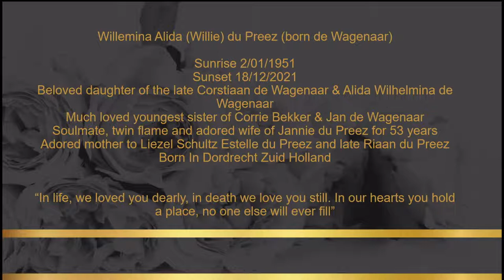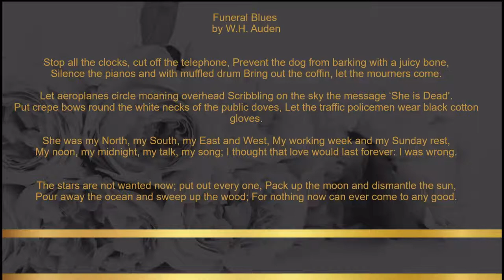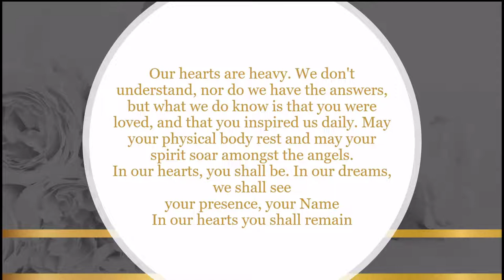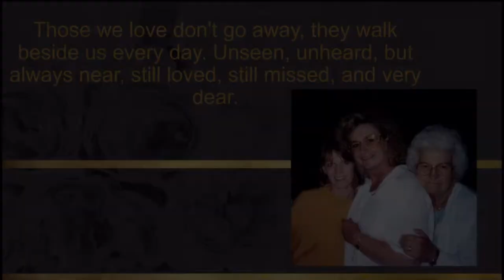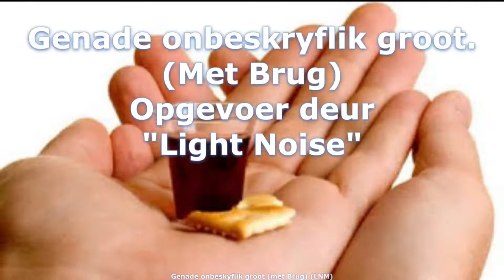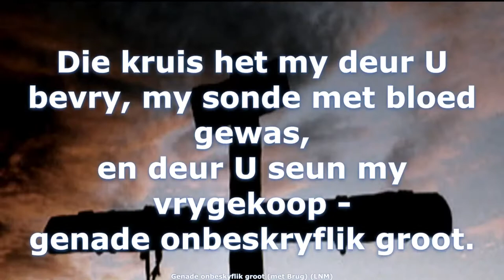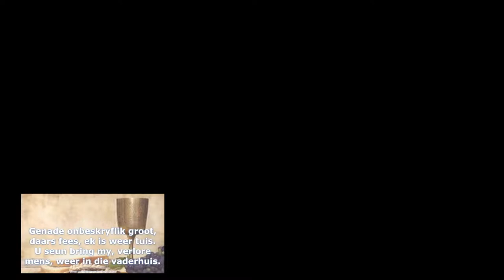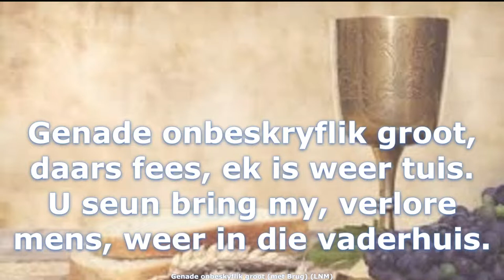Willemina Alida Du Preez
Port Natal NG Kerk
Citadel
Vrydag 14 Januarie
Begrafnis van Wyle WA Du Preez

Musiek Group is "Light Noise"

Predikant : Ds. Pieter van der Walt
NG Kerk Port Natal Gemeente (Citadel)
455 Esther Roberts Straat
Umbilo
Durban
Suid Afrika

Uitsending is direk vanuit die kerkgebou.